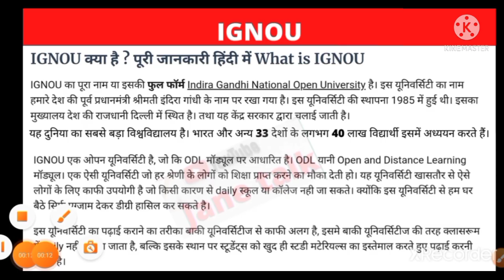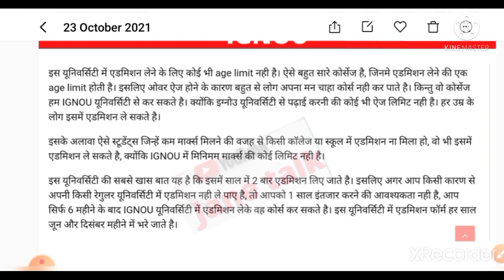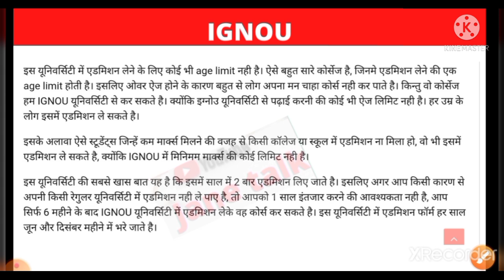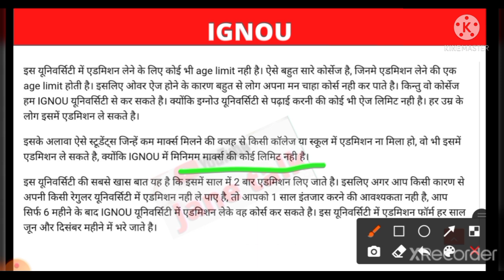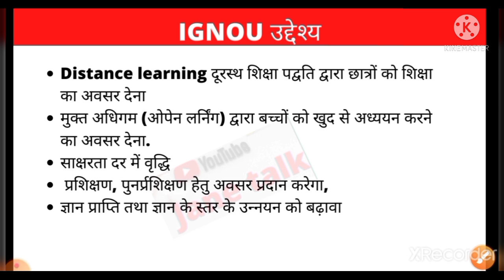इग्नू से आप क्या समझते हैं l इग्नू की विशेषताएं एवं उद्देश्य